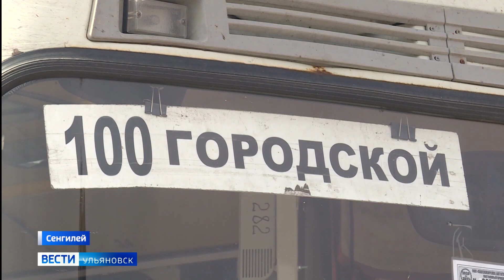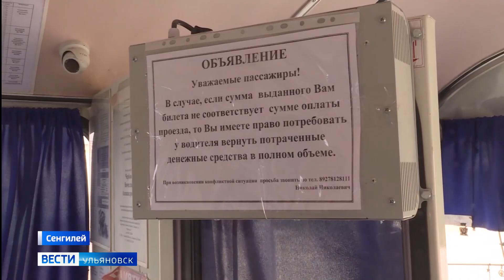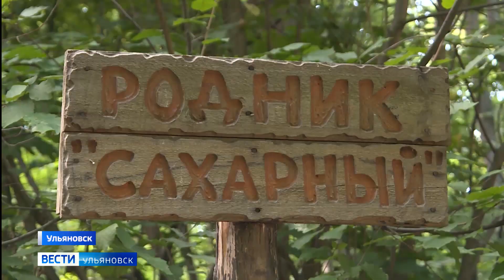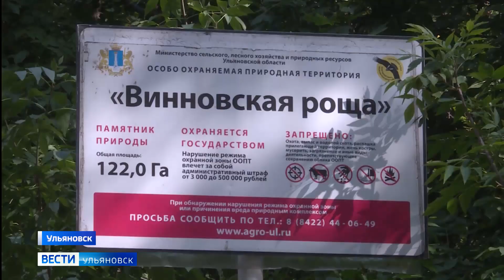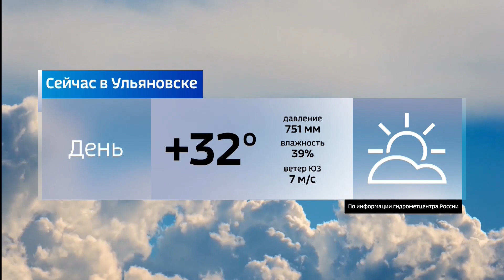Выпуск программы "Вести-Ульяновск" - 18.08.21 - 14.30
Вакцинация сотрудников, обработка салонов... Насколько успешно регион противостоит вирусу и безопасно ли сегодня в общественном транспорте?

Забытый всеми микрорайон. Жители Верхней террасы живут в разрухе: повсюду мусор, а по соседству - люди без определенного места жительства. Когда во двор вернется комфорт и безопасность?

И...в Винновской роще продолжается благоустройство. К ремонту родника здесь приступят в конце августа.